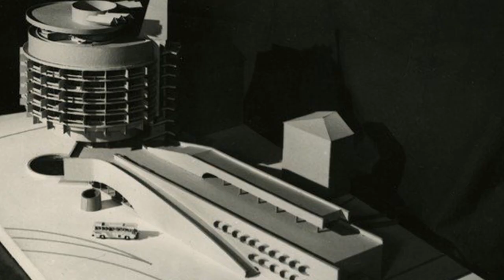Унікальні будівлі України! Таких ви точно не бачили!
Унікальні будівлі України, більшість з яких ви навряд чи бачили! Приємного перегляду!

Фото: Музей писанкового розпису, dnepr24, Волинські новини, Думская, Інститут сільськогосподарської мікробіології та АПВ НААН м. Чернігів, Валентин Бобир, Sиch, Wikiway, Kiev-Klab, Информатор, skyandmethod.com, srgktk.livejournal.com, ZeFt.ua, funtime, Timoftiy, Edward_Tur, Ukraїner (@ukrainer), lvivcenter.com, travellviv.com, Андрій Соколов
(якщо випадково пропустили автора чи джерело - пишіть, обов'язково додамо)

Копмозиція: Wishful_Thinking_PAD